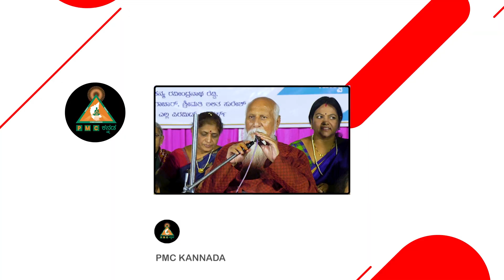ಧ್ಯಾನದಿಂದ ತಲೆನೋವು ಮತ್ತು ಕಿವಿನೋವು ಕಡಿಮೆಯಾಯಿತು - Chandrakala |PMC KANNADA